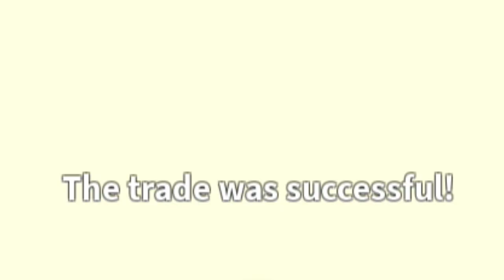When you TRADE BRAND NEW Basic Egg 🥚 To A NEWBIE 😂 in Adopt Me...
ROBLOX Group: Stream_CA Fans

•Roblox Users:
stream_CA
Dominus_CA